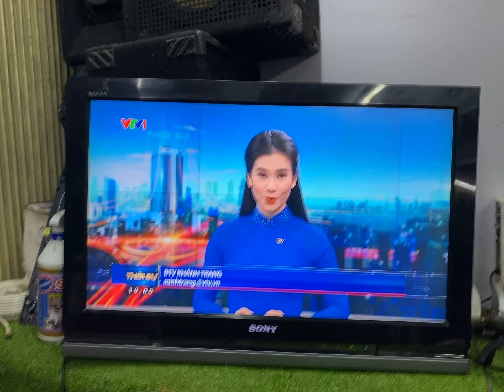Thanh lý Tivi Sony giá rẻ 900.000đ - 0909290480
Tivi 32in Sony giá rẻ 900.000đ